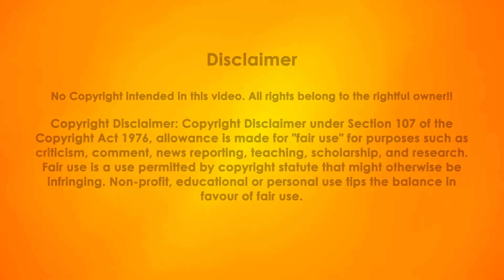ਝੂਠੇ ਵਾਆਦੇ ਕਰਕੇ ਆਉਂਦੀਆਂ ਸਰਕਾਰਾਂ ਦਾ ਕੁੱਝ ਨੀ ਜਾਂਦਾ || ਸੰਵਾਦ ਏ ਸੁਰਿੰਦਰ || Indoz TV